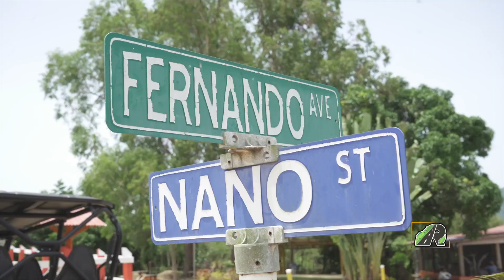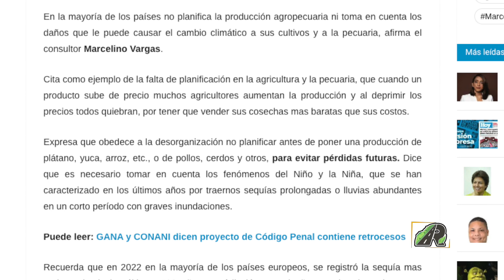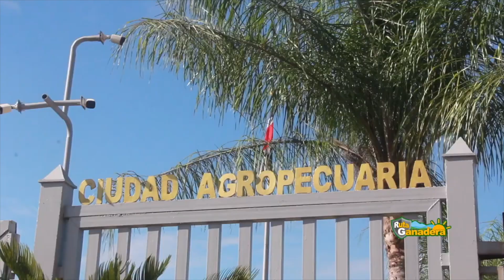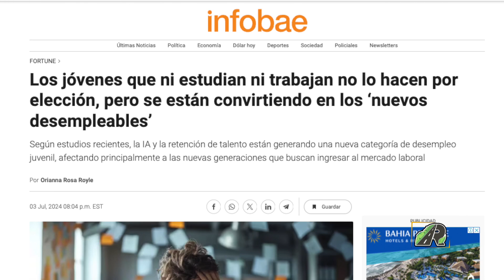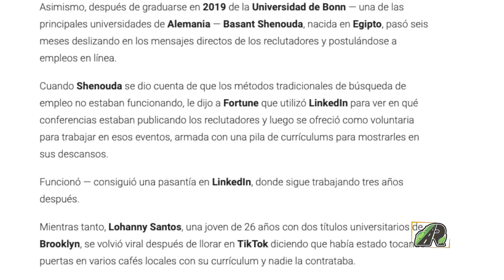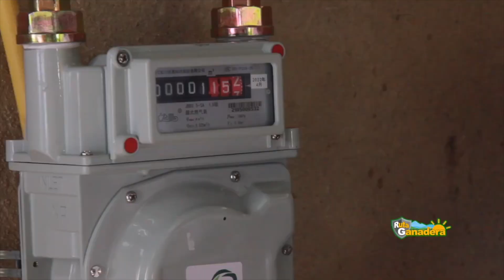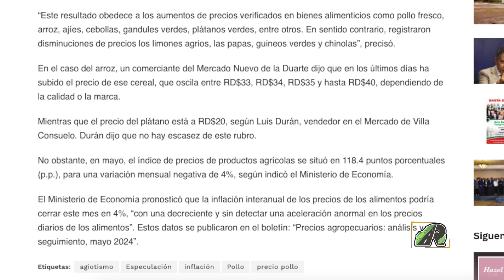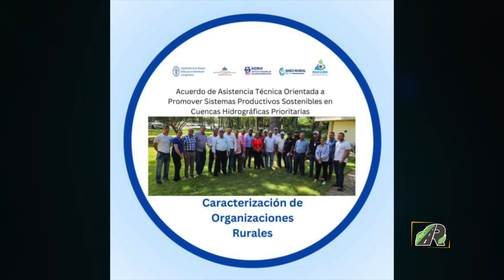P -#25 FAN 2024 #19 14-7-24